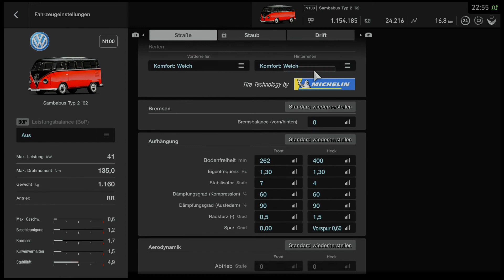Gran Turismo™SPORT - Käfer & Samba Bus Festival - Blue Moon Bay Speedway - VW Sambabus Typ 2 ´62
GRAN TURISMO™SPORT
Anfängerliga - Gran Turismo™SPORT -Käfer & Samba Bus Festival - Blue Moon Bay Speedway innen A - VW Sambabus Typ 2 ´62

Beetle & Samba Bus Festa

Nur Volkswagen 1200 (Käfer) & Sambabus

Replay ab 7:40